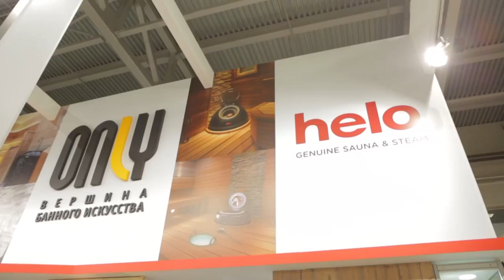Выставка Aqua Salon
С 12 по 15 марта 2020 года в МВЦ «Крокус ЭКСПО» пройдет XIV Международная выставка «AQUA SALON: Wellness & SPA. Бассейны и сауны» — один из самых успешных проектов в сфере акваиндустрии, собирающий под одной крышей ведущих производителей бассейнов, крупнейшие российские и мировые бренды.